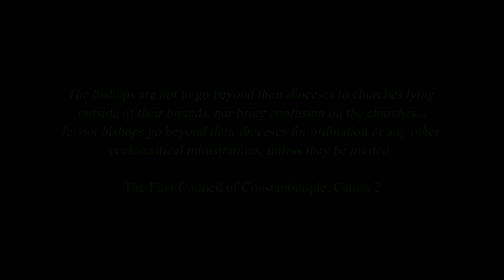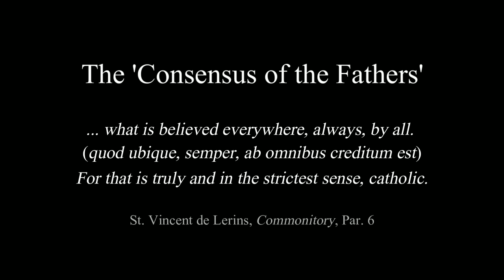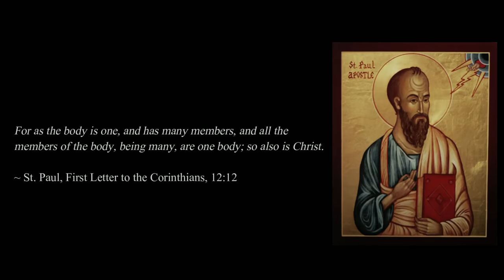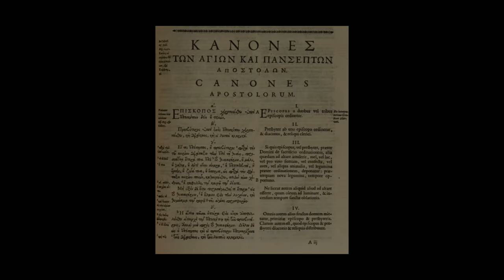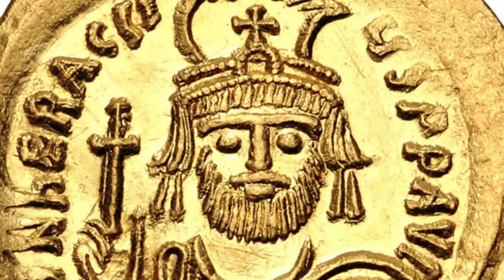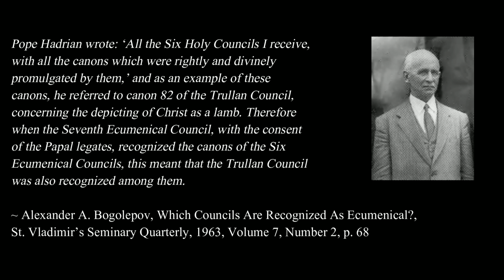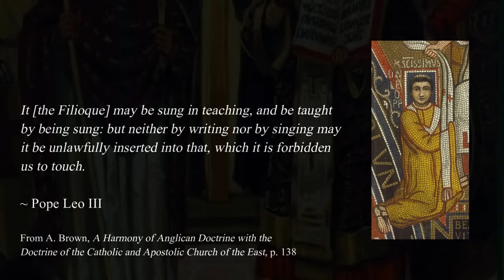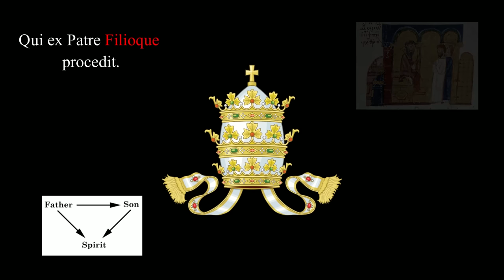Who Started the Great Schism?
In this historical documentary the origins of the schism between the Catholic and Orthodox churches is identified by giving the history of the ecclesiastical norms which govern both churches, how the Catholic side installed parallel bishoprics making another church, and what role doctrinal changes, such as Filioque, played.

0:00 Introduction
1:29 Chapter I: What is the Church?
3:09 Chapter II: What is Schism?
8:54 Chapter III: Historic Ecclesial Hierarchy
13:49 Chapter IV: Precipitation of the Great Schism
19:49 Chapter V: The Author of the Schism
22:29 Conclusion

Did you appreciate this film? Support the Orthodox Churches in Cambodia

Support the Other Paul financially to make more films like this

Music credits

Both from Orthodox Christian Chants (YouTube channel)